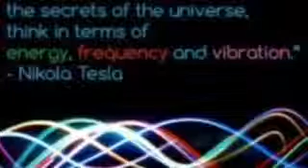RASTAFARI YOGA :WORD +SOUND=POWER | MEZMUR DAWIT CHANT MEDITATIONS | MAY - 31 | PSALM 57